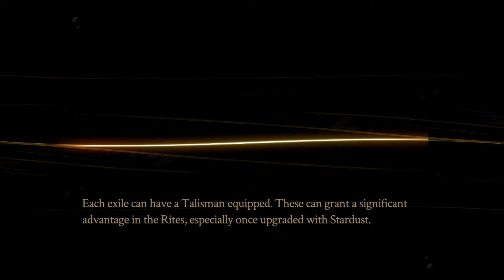emmavoid plays Pyre part 5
Big thanks to my patrons, including Queuethulu Gamers! (sorry I haven't put your credits into the videos yet, Queuethulu- I've been a little busy with moving! I hope being here in the comments helps for now!)